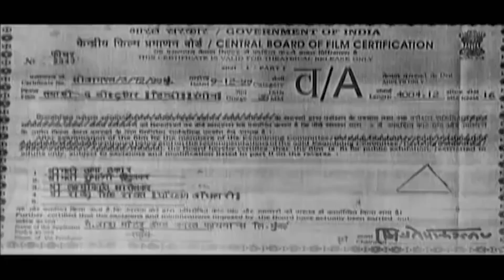Tabaahi - The Destroyer (1999) Part 1 Superhit Action Movie | Mithun Chakraborthy, Ayub Khan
A commando, who is appointed to counter terrorism in the country, sets out to avenge the deaths of his police officer brother and his family after they are killed by the underworld.

Movie:- Tabaahi -The Destroyer  (1999) | Part - 1
Starcast:- Mithun Chakraborthy, Ayub Khan, Divya Dutta, Indira